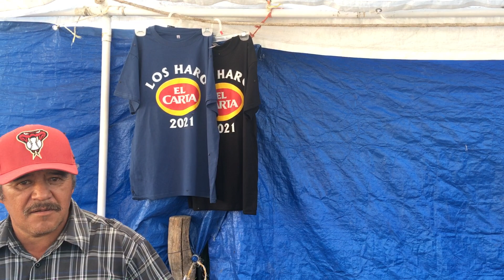LOS HARO JEREZ ZACATECAS MEXICO. BARRIO DE SAN RAFAEL ARCANGEL. BANDA LOS DE LA R. JUE.21, OCT.2021.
CUARTA PARTE.

ESTO ES MEXICO, ARRIBA MEXICO.